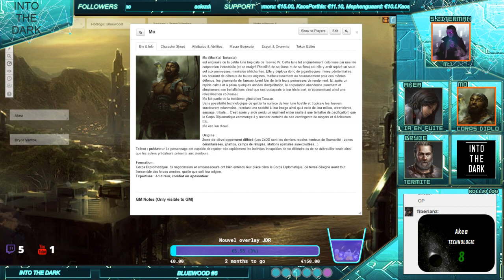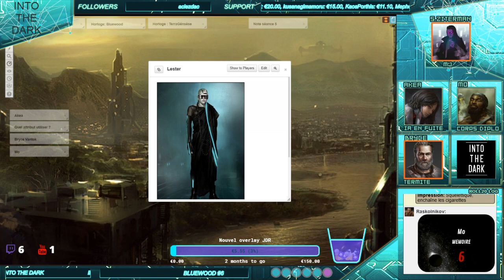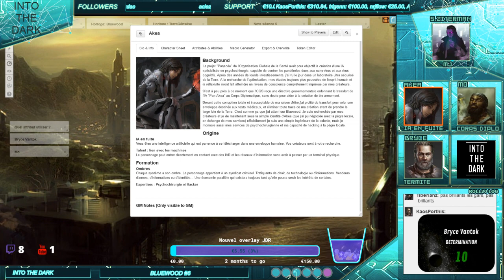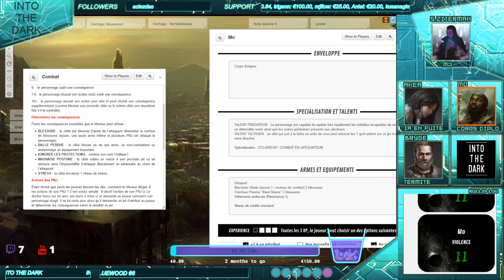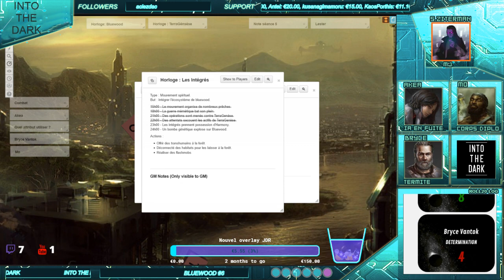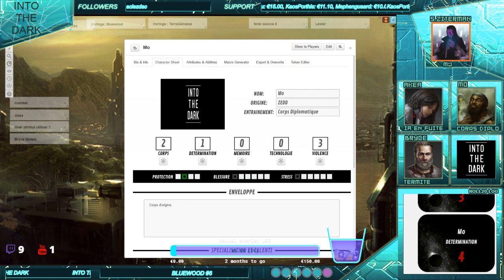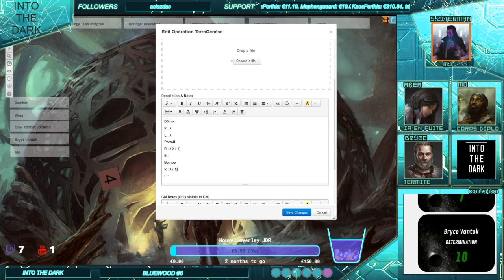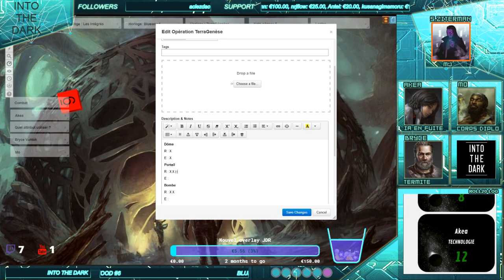[FR] JDR - Into the Dark ✨Bluewood - FINAL #1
Première partie du final sur le jeu Into the Dark.

- Action, tension, narration et drama : les OST de la série Mass Effect!
Tu veux soutenir la chaîne ?